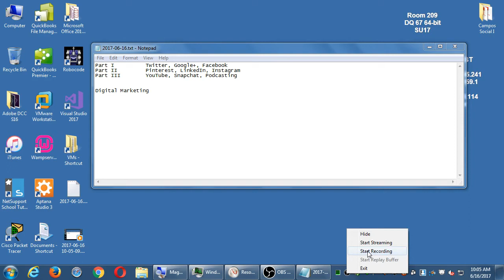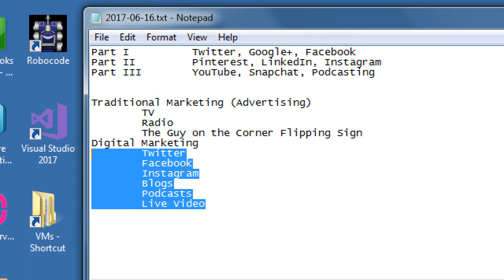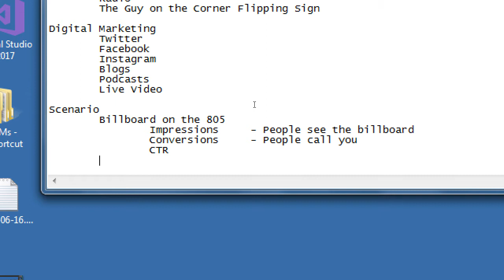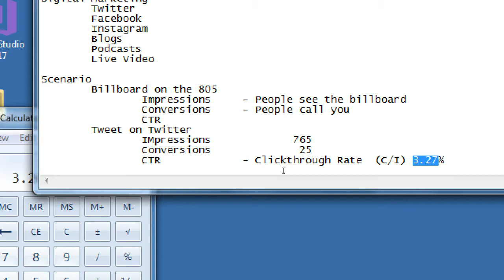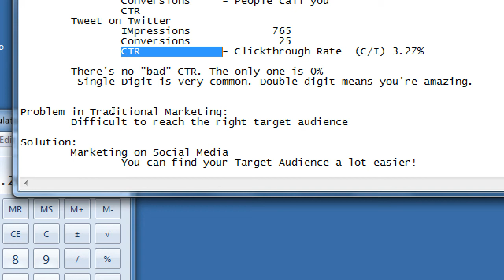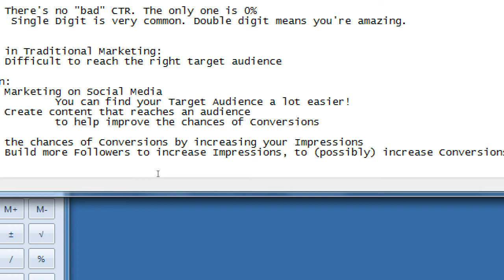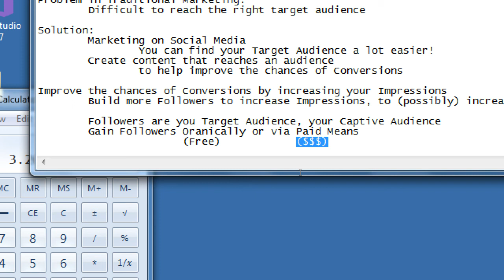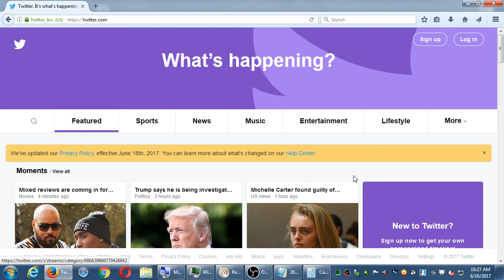Social I 2017 06 16 10 05 56